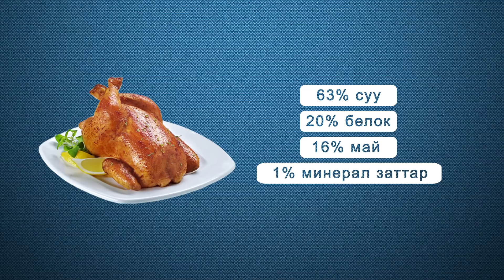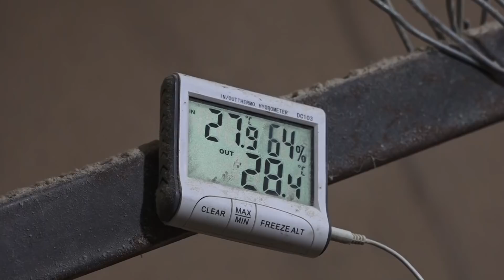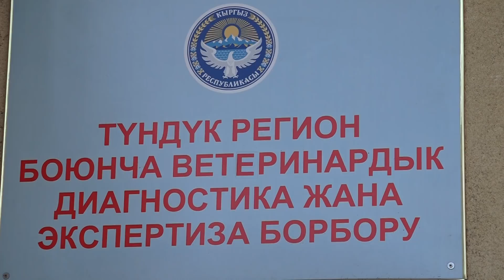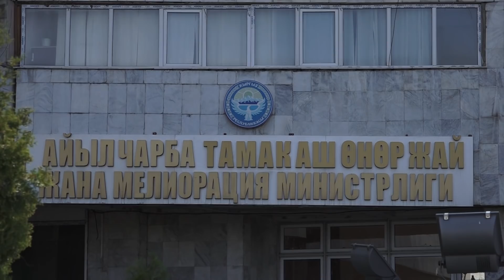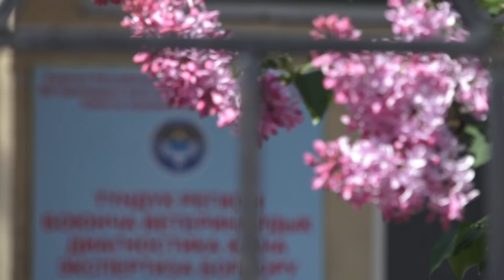ТООК ӨНДҮРҮҮ\\АЗЫРКЫНЫН АЗАМАТТАРЫ\\NewTV